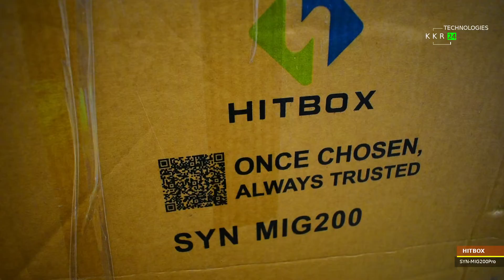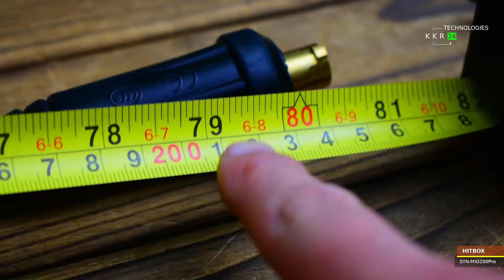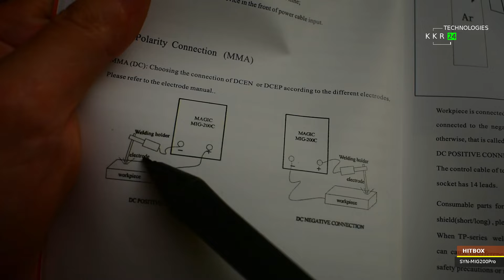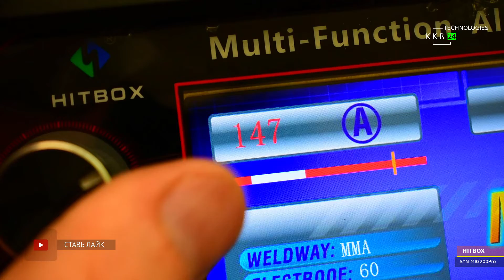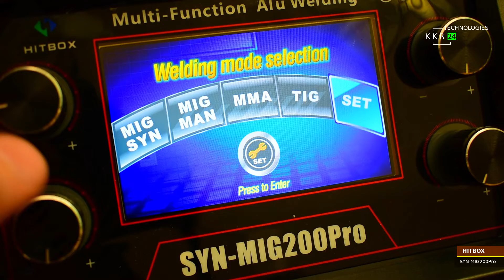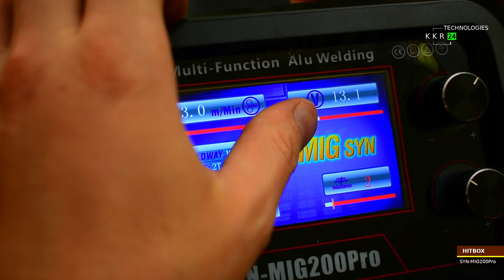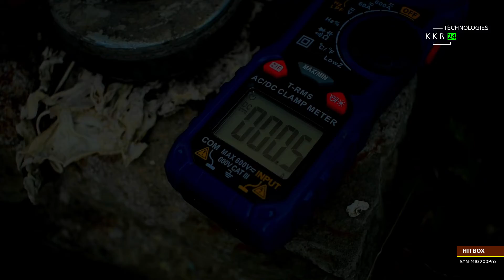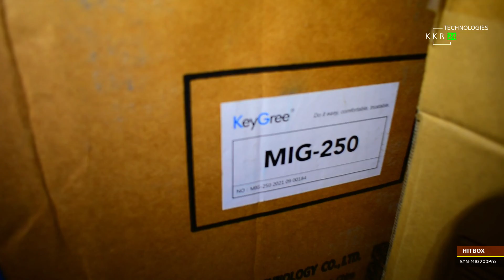Интеллектуальный ЗВЕРЬ!!! HITBOX SYN-MIG200PRO Обзор сварочного аппарата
Сперва напишу про минусы. Это стоимость. Второй недостаток эта запас тока для такой стоимости. То есть если верить руководству то варить может электродом максимум 4 мм. Хотя 4 мм для бытовых целей возможно даже и не пригодится.
Из основных деталей могу сказать механизм подачи проволоки сделано надежно в металлическом корпусе. Варит на электродуговой сварке лучше чем на любом аппарате который я пробовал.
Еще один плюс для передвижных станций компактный размер и не такой большой вес. Удобство работы без газа и очень хорошие возможности настройки. А купил сие чудо в магазине на али. В самом официальном магазине HITBOX Official Store,
либо тут можно глянуть скоро 11.11 возможно цена будет более вкусной.